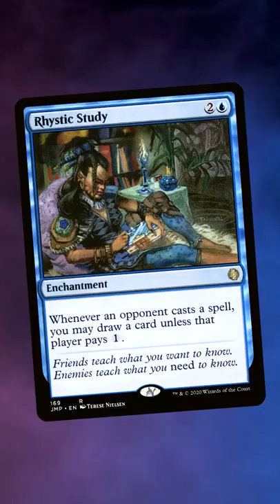MTG Cards I Hate 2 - Rhystic Cave